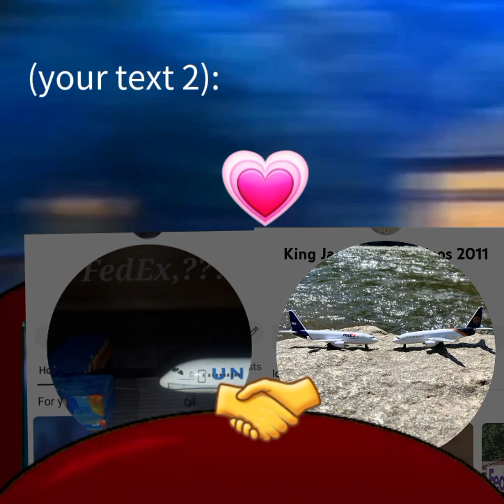31 August 2024